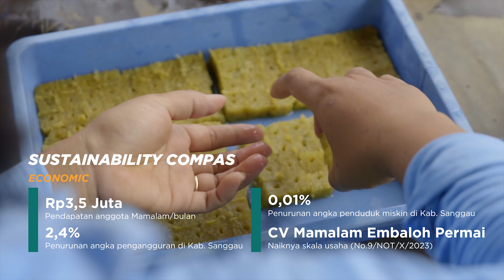Profil Kandidat Emas PROPER 2023: PT. Aneka Tambang (Persero), Tbk. - UBP Bauksit Tayan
Wilayah Kecamatan Tayan Hilir dan Toba menjadi representasi wilayah yang memiliki potensi kekayaan sumber daya alam dengan beragam polemik sosial dan lingkungan. PT ANTAM Tbk Unit Bisnis Pertambangan (UBP) Bauksit Kalimantan Barat, sebagai perusahaan tambang yang mengelola sumber daya alam komoditas bauksit di wilayah Kabupaten Sanggau melakukan kegiatan ekoinovasi dan inovasi sosial.

Program-program ekoinovasi telah terintegrasi dengan hasil kajian LCA dalam pengelolaan lingkungan. Program inovasi sosial yang dilakukan berupa Agroeduwisata Mamalam (Bahasa Dayak: Manak Mandiri Man Alam yang artinya Kami Mandiri Selaras Alam) yang bertujuan untuk menurunkan angka kemiskinan, memperbaiki dampak lingkungan, serta kemandirian ekonomi.
Program menyasar Kelompok Tani Mamalam Embaloh Permai yang memiliki 29 anggota, terdiri dari 19 orang perempuan dan 6 orang lansia.

Sejak program ini dijalankan dari tahun 2021, para anggota telah mendapatkan dampak economy, society, nature, dan wellbeing. Dengan dampak yang dirasakan tersebut, capaian nilai Social Return on Investment (SROI) terhadap Program Agroeduwisata Mamalam adalah sebesar 2,32. Artinya, setiap Rp1 dana yang diinvestasikan untuk program ini, akan menghasilkan nilai sosial sebesar Rp2,32.